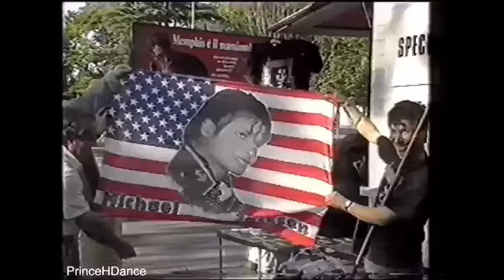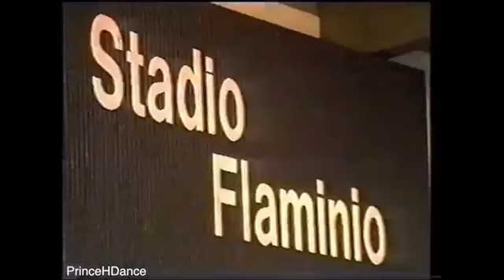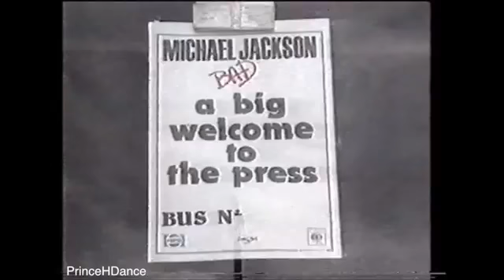Michael Jackson- Rome 1988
Behind The Beat Rome Special full 1988